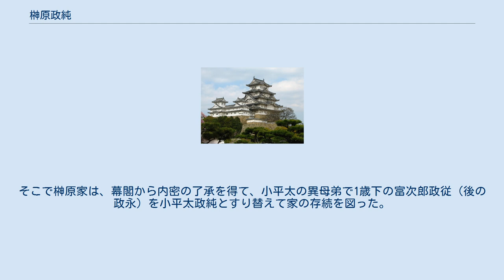榊原政純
榊原 政純（さかきばら まさずみ）は、江戸時代中期の大名。
播磨姫路藩第4代藩主、越後高田藩初代藩主、榊原家9代当主。
ただし、早世後に異母弟の榊原政永が身代わりで擁立され、公式には同一人物とされた。
 享保20年（1735年）、姫路藩主榊原政岑の長男として生まれる。
生母は谷口氏。
幼名は熊千代、小平太。
 父が吉原での乱行を咎められ、将軍徳川吉宗から隠居を命じられたため、寛保元年（1741年）10月13日に7歳で家督を継ぐ。
同年11月1日、姫路藩から高田藩に国替えを命じられた。
父に対する懲罰と、幼少の藩主では西国の要である姫路藩主は務まらないとしての転封である。
石高（表高）は15万石で転封前と同じであったが、雪深い北国であり、また陸奥国などに飛び地があるため実質的には減封で、藩財政の悪化を招いた。
政岑は政純の後見人として藩政に努めたが、寛保3年（1743年）に死去した。
 延享元年（1744年）12月11日、小平太政純は病死した。
数え10歳であった。
幼少であったため将軍御目見も果たしておらず、世継も定めていなかった。
末期養子が認められる年齢でもなく、榊原家は断絶の危機に陥った。
そこで榊原家は、幕閣から内密の了承を得て、小平太の異母弟で1歳下の富次郎政従（後の政永）を小平太政純とすり替えて家の存続を図った。